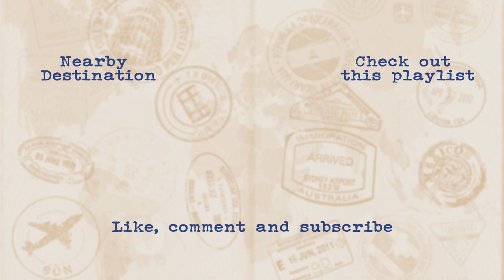Sydney Harbour Bridge: The coat hanger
One of the most recognisable bridges in the world, this destination has some surprising features that you wouldn’t think to find on a bridge. Not to mention, the drama at the opening that saw someone fined for the price of a ribbon.

Check out the Destination: History podcast to learn more about this and other destinations.
Search 'Destination: History' in your favourite podcast app.

First published: 26 July 2020

CHAPTERS:
0:00 - Intro
0:53 - Before the bridge
4:45 - Building the Bridge
11:49- The Pylons
13:33 - The Bridge today
15:13 - Goodpods ad
16:16 - Outro